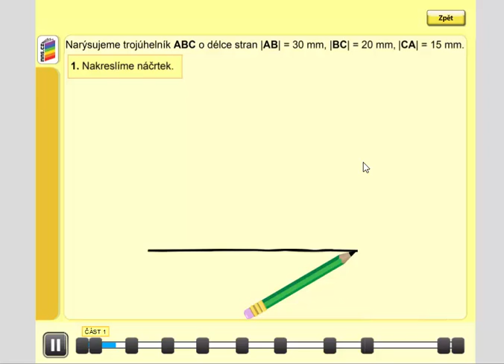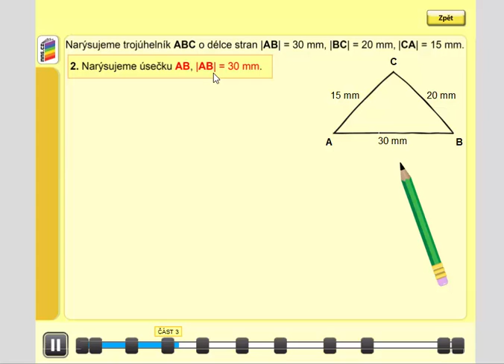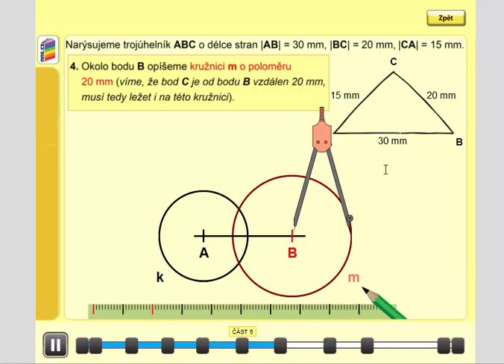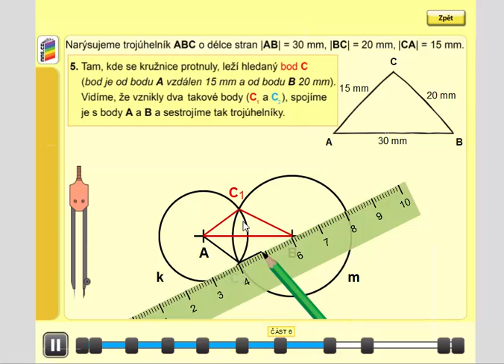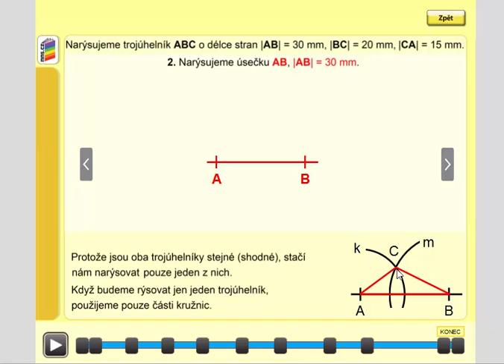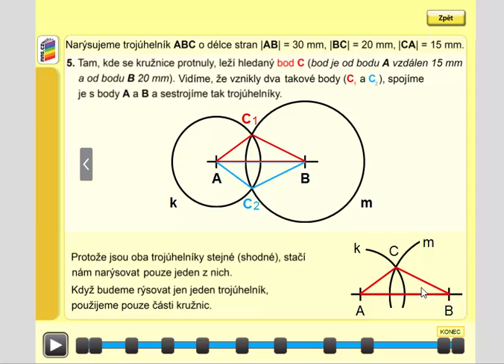Konstrukce trojúhelníku, Geometrie pro 4.ročník, str. 46, úvod A